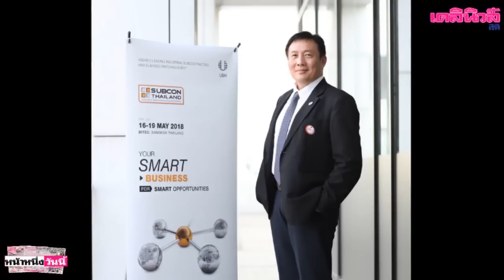พฤติกรรมฉาว“ซีอีโอ”กัปตัน ฮ.มรณะ ถูกร้องเรียน ขับหวาดเสียว-ยังไม่ได้รับอนุญาต |เดลิ[HOT]นิวส์070961